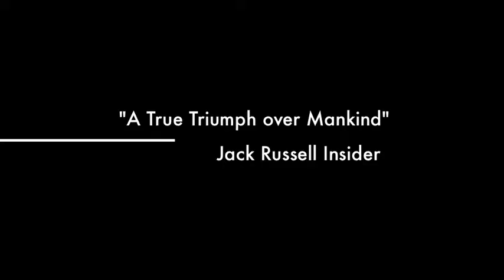(Ad) Thank a Bunch Reverend Russell promo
A promo for the book "Thank a Bunch Reverend Russell". (Advertisement)